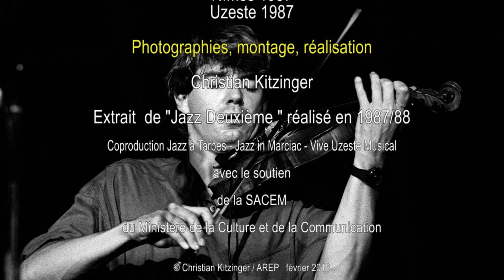DIDIER LOCKWOOD Séquence JAZZ DEUXIEME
Séquence extraite de " Jazz Deuxième " - montage audiovisuel d'images fixes - réalisé en 1987 et consacré à 15 musiciens français, musiciens d'un talent hors du commun, au style singulier incontestable et largement reconnu : Stéphane Grappelli, Didier Lockwood, Christian Escoudé, Patrice Caratini, Louis Sclavis, Guy Lafitte, Elisabeth Caumont, Antoine Hervé, Martial Solal, Daniel Humair, Henri Texier, Michel Portal, Christian Vander, Eddy Louiss, Bernard Lubat.